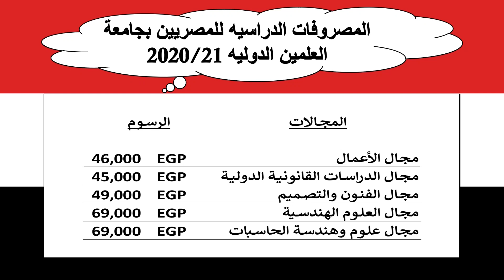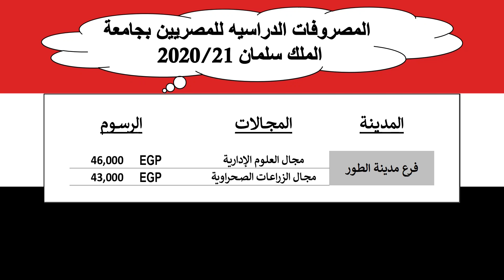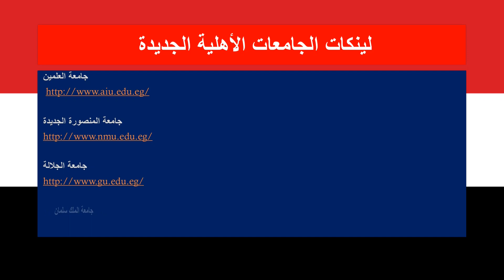مصروفات الجامعات الأهليه الجديده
الجامعات الأهليه الجديده
مصروفات الجامعات الأهليه
جامعة العلمين الدولية
جامعة الملك سلمان الدولية
جامعة الجلالة
جامعة المنصورة الجديدة